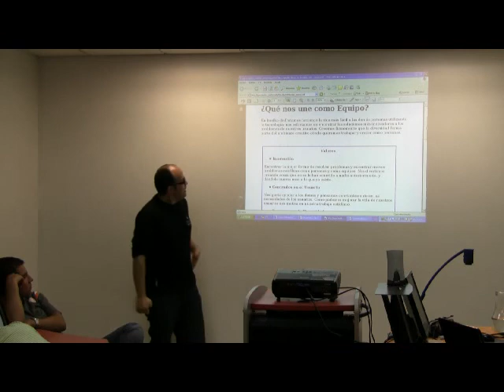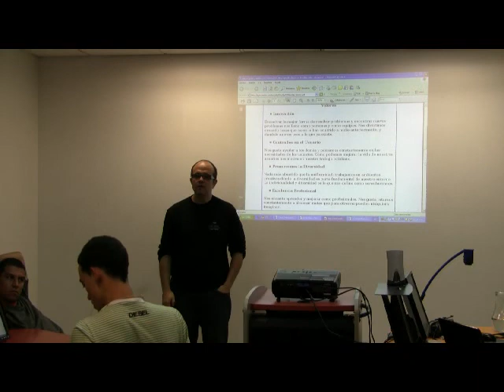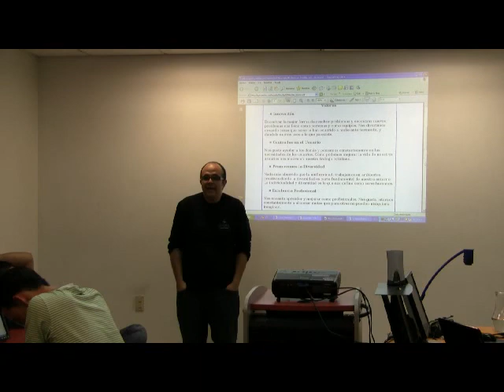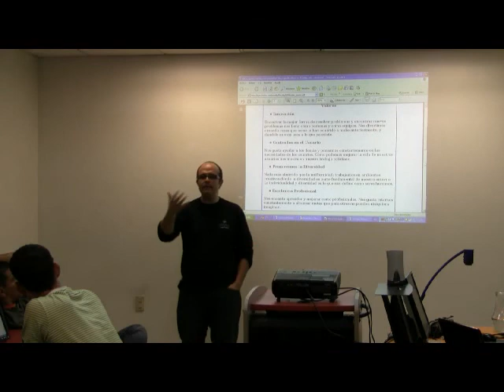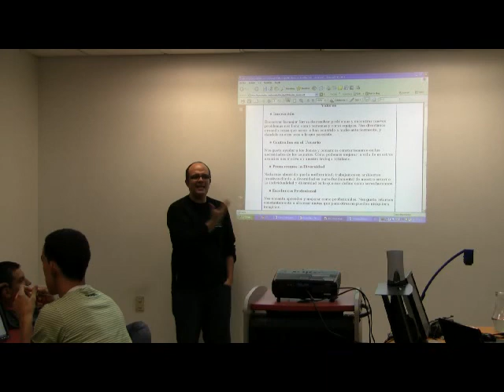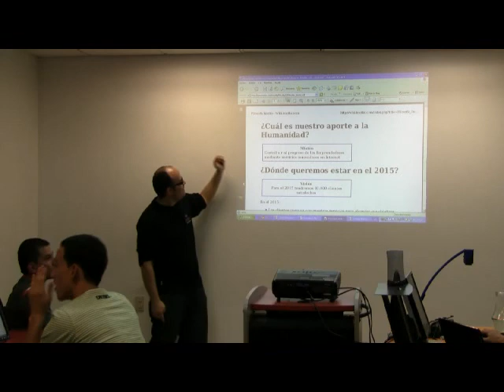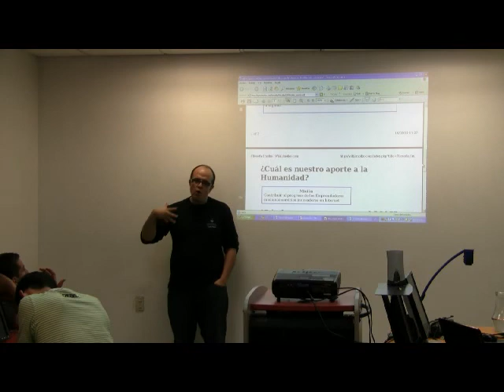Valores y Mision de Imolko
En Imolko.com nos dedicamos a proveer herramientas innovadoras de mercadeo electrónico.  En este video puedes ver nuestros valores y la misión que tenemos.